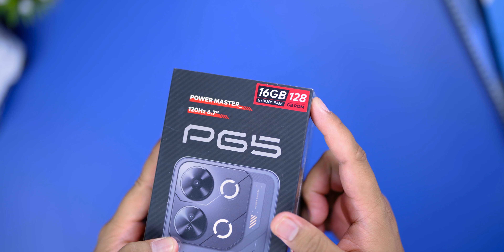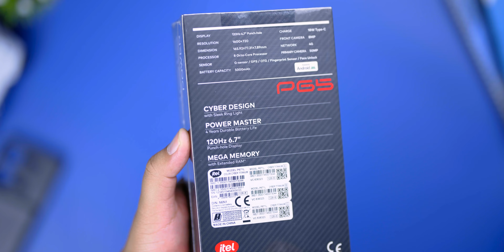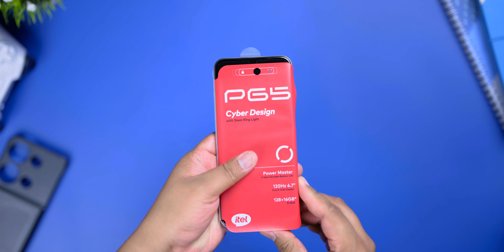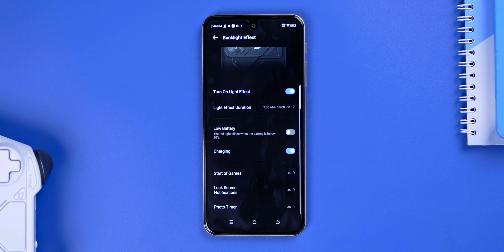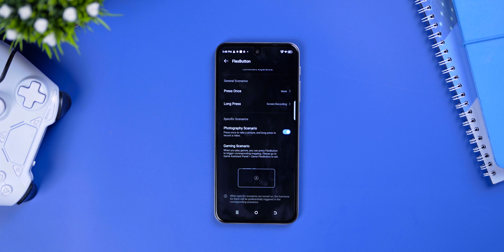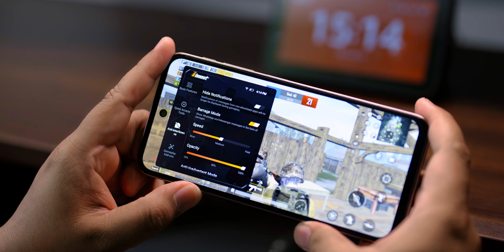Terlalu SADIS!! Untuk HP 1,5JUTAAN!! Unboxing Itel P65